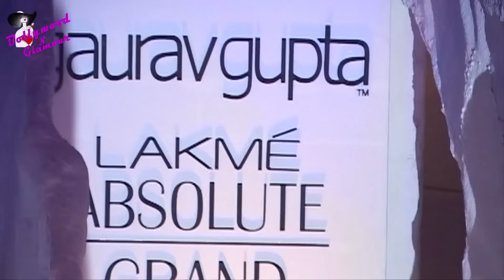Kareena Kapoor Walks the Ramp for Gaurav Gupta for Grand Finale of LFW Winter Festive 2015